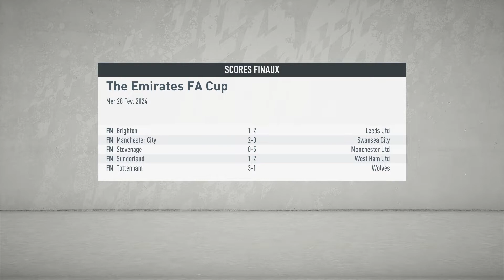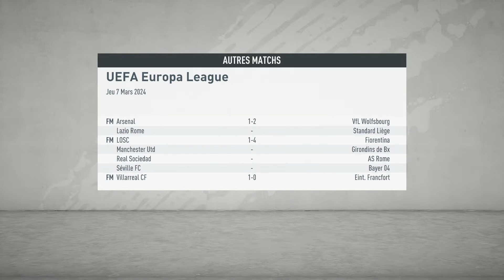FIFA 20 CARRIERE MANAGER MANSFIELD TOWN EP54: 8EME DE FINALE!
Après avoir notre objectif d'être en Premier League, l'objectif est de devenir le meilleur club d'Angleterre et d'Europe!